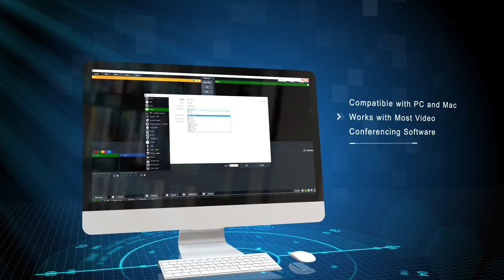Desktop Webcam#TENVEO Webcam# All-in-one ConferenceCam AI technology for Face Detection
Main features of TEVO-CM1000 AI face tracking webcam:
1. Portable all-in-one design;
2. AI technology for Face Detection;
3. I/3 CMOS sensor, 2.88mm wide view angle;
4. 5m(16.4ft) audio pickup radius with noise and echo cancellation;
5. Plug & play USB connectivity;
6. FOV 90 degree, vertical 30 degree;
7. 2K(2560*1440) 60fps resolution, 4 Mega Pixel;
8. 4 X digital silicon microphones & 1 x 50*10mm full band speaker;